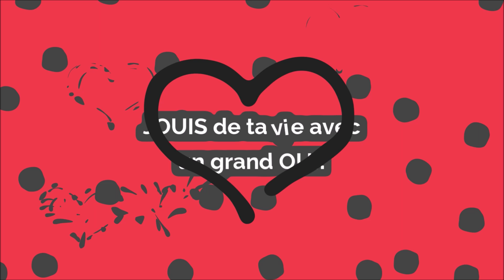L'ARGENT ET LE PLAISIR FEMININ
Dans ce live je partage avec la coach mentor business Cécile Tardy, combien l'argent et la sexualité sont les deux énergies les plus tabous les plus jugés. Elles sont intimement reliées parce qu'elles nous parlent de notre capacité à recevoir et à accepter le plaisir de la vie !
🤸‍♀️💶Tu as du mal à acheter pour te faire plaisir ?
🤸‍♀️💶Le plaisir des autres passe toujours avant le tien.
🤸‍♀️💶Tu demandes constamment l'autorisation à ton mari pour investir ?
❤️💋L'archétype de la SALOPE, des filles de joie où des filles faciles réveillent des jugements de valeur ?
🌹\!/🌹 Pour prendre un RDV découverte

💸💃💸Pour rejoindre Le programme les 5 blessures et l’argent

💸💃💸Pour rejoindre ARGENT=JOIE et tellement plus encore en 5 modules

🦋🦋  Pour t’offrir le programme de libération du syndrome du jumeau rescapé

 🌹\!/🌹Pour connaître toutes
 l'actualité et les offres de Karine Maurer sur linkr

🌹\!/🌹L’ORACLE DE LA VULVE ORIGINELLE
Comment te réconcilier avec ton intimité en t'offrant un oracle inédit et totalement novateur qui allie l'art, le chamanisme et la vulve des femmes? Pour en savoir plus clique sur le lien suivant :

🌹\!/🌹MON LIVRE: LA LIBÉRATION DU PLAISIR FEMININ
Pour t'offrir mon essai " La libération du plaisir féminin", disponible sur Amazon, clique sur le lien suivant:

🌹\!/🌹MES CADEAUX DÉCOUVERTES

Pour mieux me connaître et faire plus ample connaissance, je t’offre un cadeau exceptionnel qui va te permettre de savoir là où tu en es dans la conscience amoureuse de ton bassin.
Clique sur le lien et on se retrouve de l’autre côté pour la réception de ton cadeau

Je t’invite aussi à cliquer sur le lien suivant. Je t’y offre la clé magique qui a transformé ma vie.

— Comment est née MADAME VULVE?